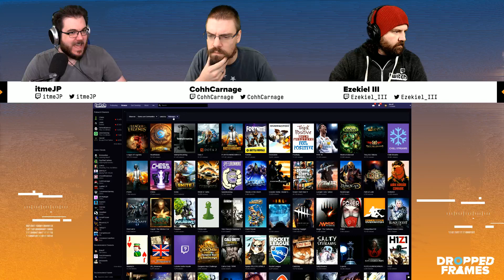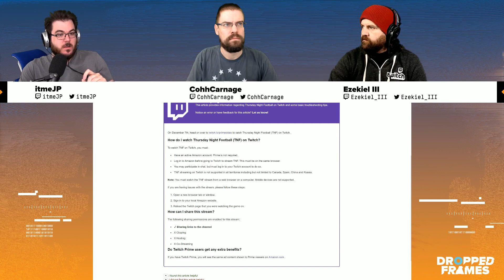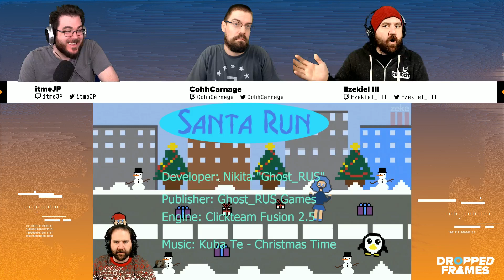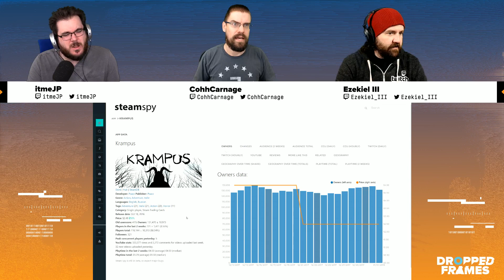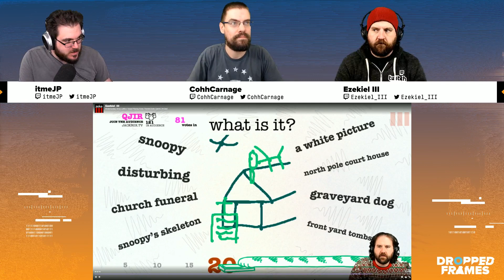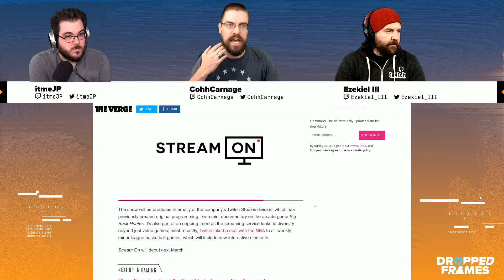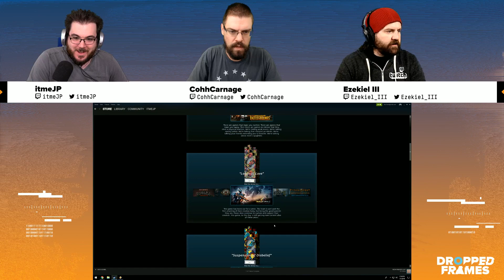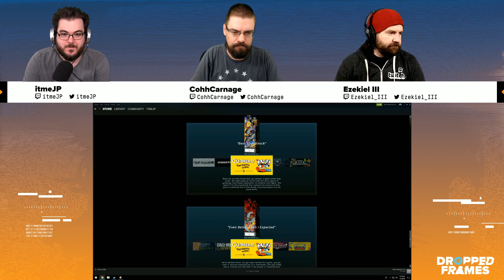Dropped Frames - Week 132 - Welcome to 2018! (Part 2)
Dropped Frames is a show featuring hosts itmeJP, Ezekiel_III and CohhCarnage where they discuss the on goings of being a full-time streamer. Follow at Twitter.com/DroppedFrames